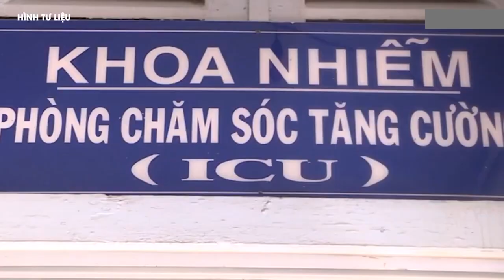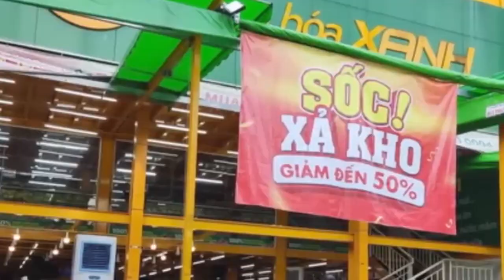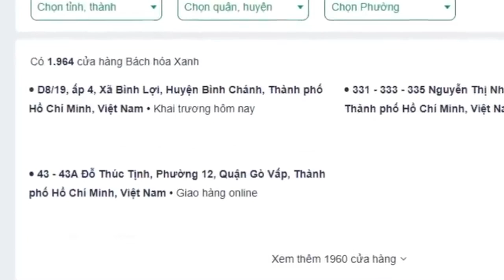Hồn Việt TV